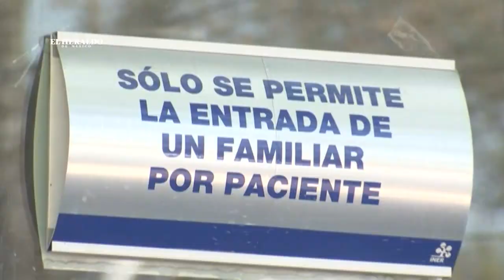Taxista se recupera de Covid-19 y fallece su hijo en accidente; reportaje El Heraldo TV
La información completa en el reportaje de Mila Ramírez para Noticias de la noche con Salvador García Soto.